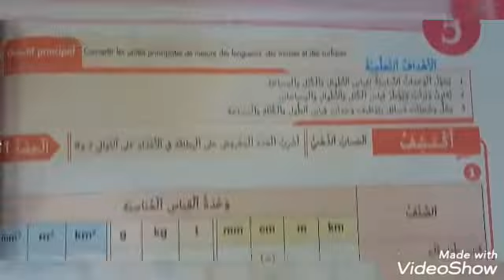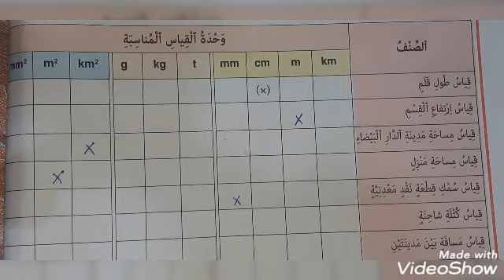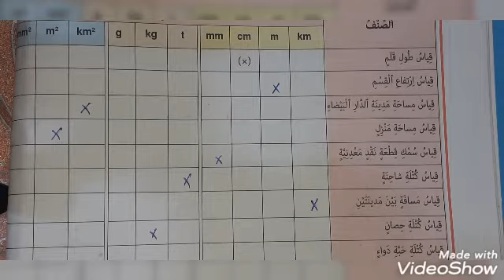قياس الاطوال والكتل والمساحات النجاح في الرياضيات ص22 الخامس ابتدائي الطبعة الجديدة 2020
الخامس ابتدائي